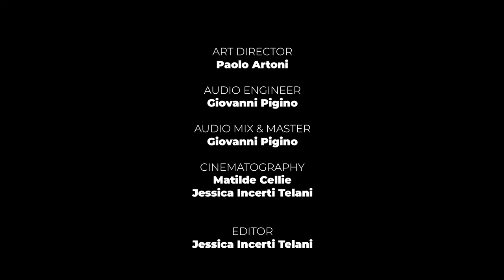Francesco Gualerzi: Live at QNote | February 26, 2022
“Angeli del Novecento” (Angels of the 20th Century) is the title of my latest album from which these three songs have been rearranged and reinterpreted for this particular acoustic live occasion. A trio formed by myself, on vocals and guitar with my friends and colleagues Marco Bortesi on bass and Riccardo Bontempelli on drums.
This latest work of mine can be placed in that genre in which the lyrics and music are an unambiguous expression, aimed at communicating soulfulness and emotions, touching on themes that are also very different; friendship, love, irony and all things existential, a bit like singer-songwriters used to do.
In this session Francesco performed:
* "IN DIREZIONE DEL VENTO”
* “FESTA ALL’ITALIANA”
* “DUE PAROLE”
Francesco said: “The first is a pure love song dedicated to my wife seen from a particularly dreamy and fairy-tale angle. The second is a glimpse of one of the usual worldly parties that we happen to attend with lucid elation and ask ourselves at a certain point "what the fuck am I doing here?" The third is instead a sad song of unrequited love on 'her' part but also misinterpreted by 'him'. On behalf of the entire group, I would like to thank my friend and colleague Paolo Artoni and all the staff who, with professionalism and passion, made it possible for me to produce this first presentation of "Angeli del Novecento".”

MUSICIANS
* Francesco Gualerzi: lead vocals, electric guitar
* Marco Bortesi: electric bass, vocals
* Riccardo Bontempelli: drums, percussions

CREDITS
* Video: Paolo Artoni, Jessica Incerti Telani, Matilde Cellie
* Audio: Helder Stefanini, Giovanni Pigino

LIVE AT QNOTE TEAM
* Producers: Paolo Artoni, Helder Stefanini
* Video Director: Paolo Artoni
* Video Editor: Jessica Incerti Telani
* Audio Mastering: Giovanni Pigino
* Live at QNote Team: Paolo Artoni, Helder Stefanini, Jessica Incerti Telani, Matilde Cellie
* Executive Producer: Paolo Artoni, Helder Stefanini

• Francesco Gualerzi: New Album “Angeli del Novecento” on Spotify

Live at QNote is a project conceived by music enthusiasts who are constantly following new talents and trends from all around the world. The aim of the project is to showcase bands, from near and far, through live performances which give the audience a taste of their best tracks and creativity. We believe the best music is based on a sound foundation of composition and that it offers something new each time it is performed. We want to capture that essential moment in our space so that you can hear the music as it was meant to be heard and to see the artists live and upfront.
Live at QNote performances take place within the creative surrounds of Qreactive Branding Agency in the heart of Parma, Italy - in a building where you can find designers, writers and creative talents in the world of visual & multimedia production, every day. The perfect place, in fact, where music can find its soul.